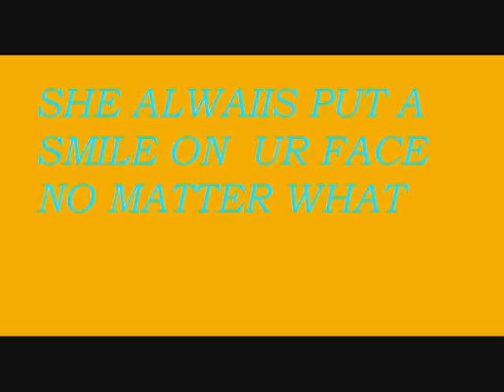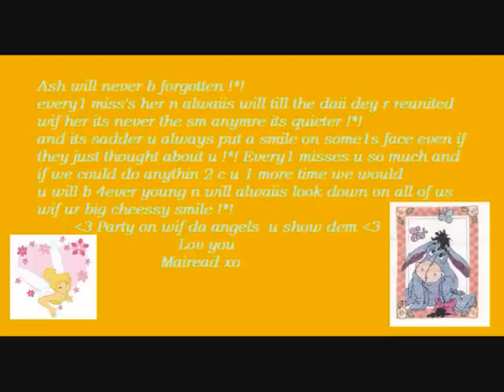R.I.P Ashlng R.I.P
i miss you soo muchh